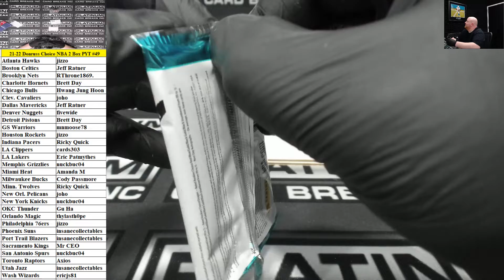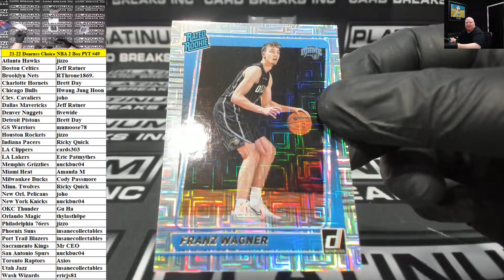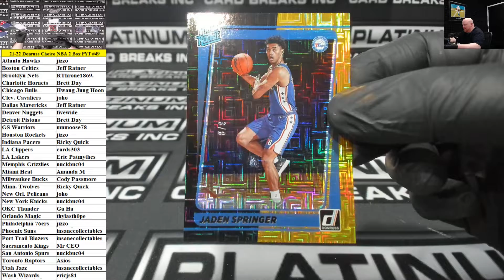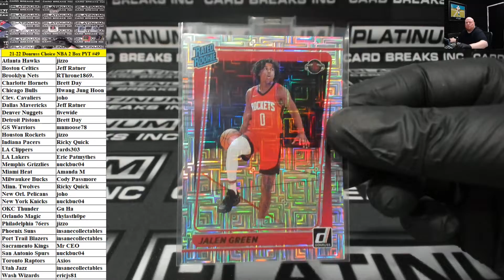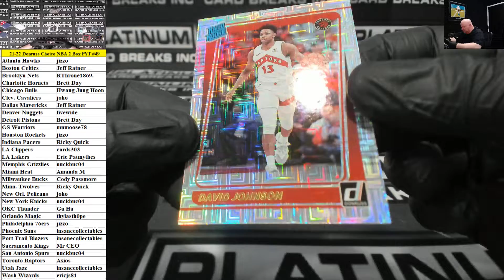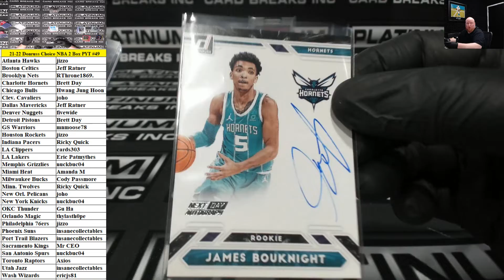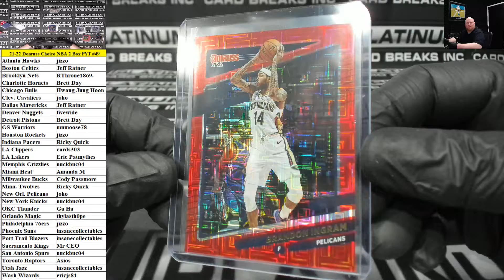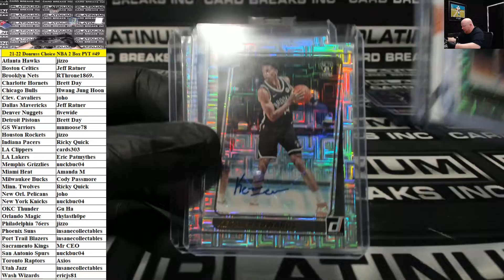2021-22 Panini Donruss Choice Basketball 2 Box PYT #49